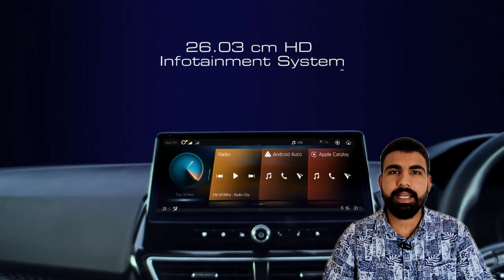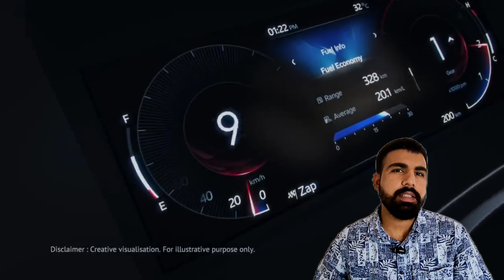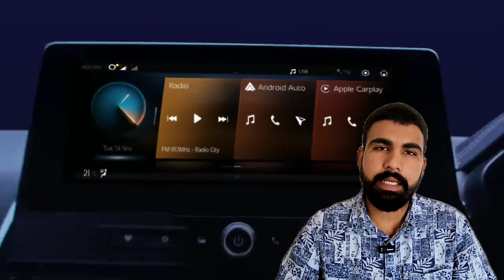Mahindra XUV 300 facelift | Review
"Discover the latest enhancements in the XUV 300 Facelift with our comprehensive review! From sleek exterior upgrades to advanced interior features, this video dives deep into the revamped design and performance improvements of Mahindra's popular SUV. Join us as we explore the updated technology, safety enhancements, and driving experience that set the XUV 300 Facelift apart from its predecessors. Whether you're a car enthusiast or potential buyer, this review provides valuable insights into what makes this refreshed model a standout in its class. Don't miss out on uncovering the exciting changes in the XUV 300 Facelift!"

1. Instagram -

2. Facebook -